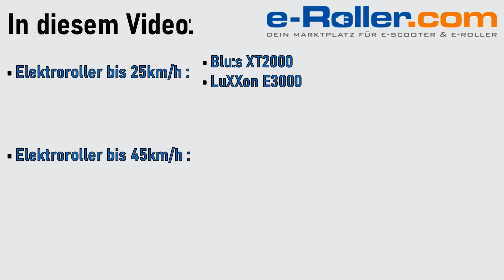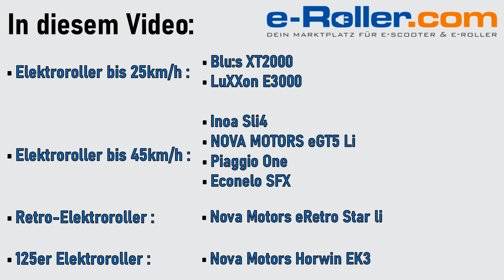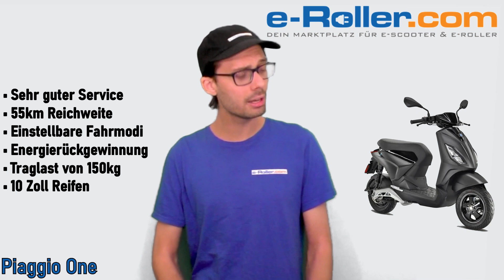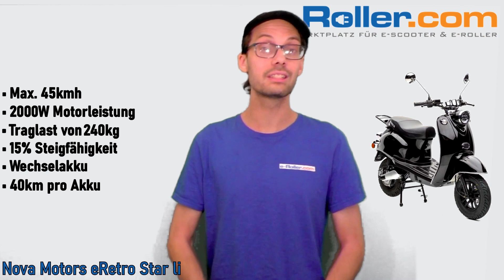Die besten Elektroroller 2023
Die besten Elektroroller 2024. Der neue Testbericht!

Da das Video schon aus dem letzten Jahr ist haben wir den jetzt durch neue Tests ergänzt. Den aktuellen Test und damit die besten 15 Elektroroller bis 45 km/h und bis 110 km/h findet Ihr

Die Elektroroller Testsieger 45 Km/h bis 125er mit Straßenzulassung. Einen Überblick über alle Testberichte & Testsieger bekommt ihr in diesem Video:

00:00 Einleitung

Bis 25km/h
01:55 Blu:s XT2000
02:18 LuXXon E3000

Bis 45 km/h
03:06 Inoa Sli4
03:44 NOVA MOTORS eGT5 Li
04:51 Piaggio One
05:49 Econelo SFX

Retro-Elektroroller
06:40 Nova Motors eRetro Star li

125er Elektroroller
07:32 Nova Motors Horwin EK3

Bei uns mit großem Preisnachlass! Alle weiteren Infos bekommt ihr auf unserer Webseite

Schaut jetzt gleich bei uns vorbei:
Wir haben über 70 Elektroroller Modelle verglichen, um die 10 Besten zu empfehlen. ansehen und große Preisnachlässe abgreifen!